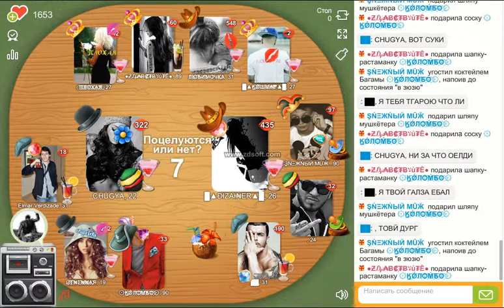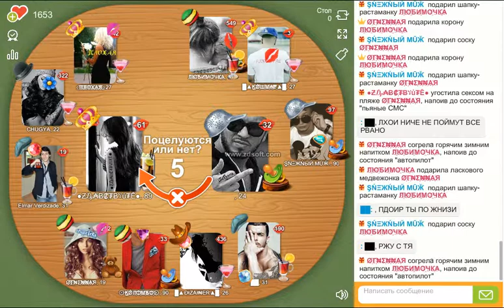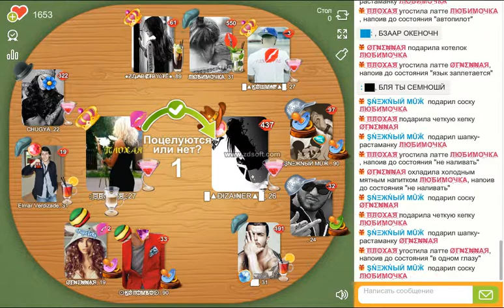ok.ru butulka PLOXAYA, DIZAINER #2